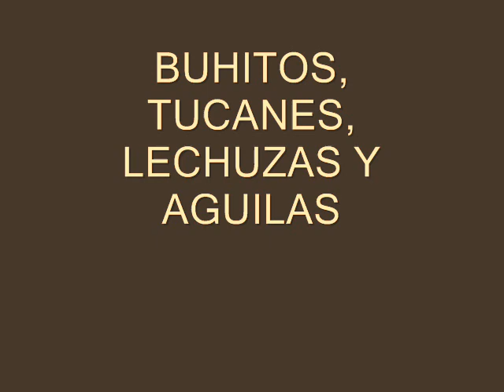MIS RAPACES FABORITAS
Este video se lo dedico a Evareusa que es muy tierna,del pequeño babap